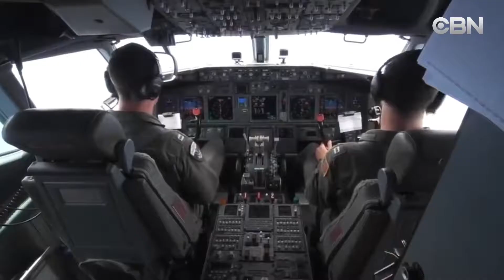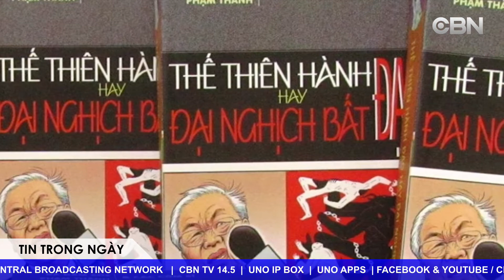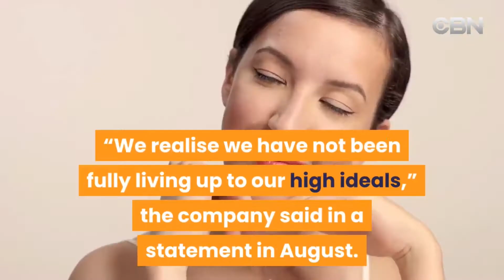TIN TRONG NGAY 05 21 2020